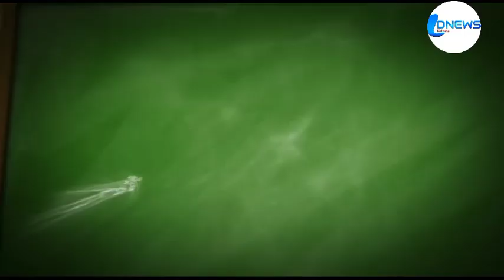রঘুনন্দনপুর 127 নম্বর বুথে জাতীয় কংগ্রেসের দলীয় কার্যালয়ের উদ্বোধন করা হলো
আজ সামসেরগঞ্জ ব্লক এবং বোগদাদনগর অঞ্চলে রঘুনন্দনপুর 127 নম্বর বুথে জাতীয় কংগ্রেসের দলীয় কার্যালয়ের উদ্বোধন করা হলো